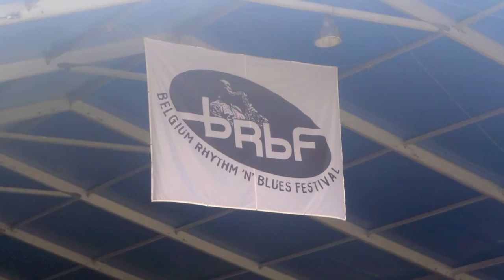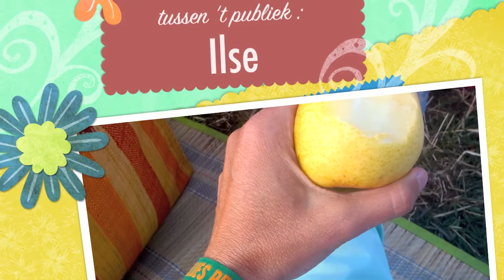Hugh Laurie op BP 2013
Dr. House, "what kind of man are you?"